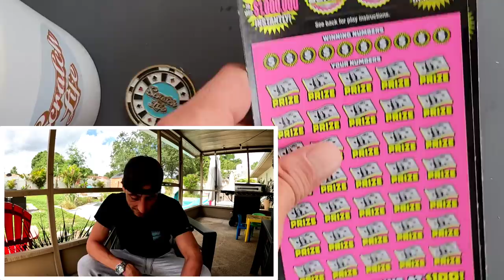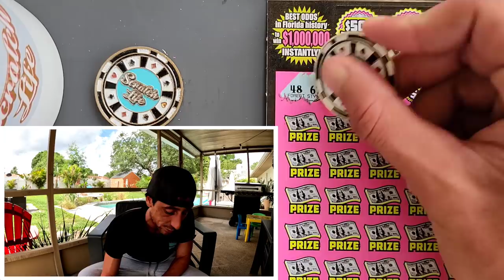500X To The Moon🚀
Boom found a 5X Multiplier!
2 x $50 500X the Cash scratch off tickets from the florida lottery!

 The Ring Light I use: